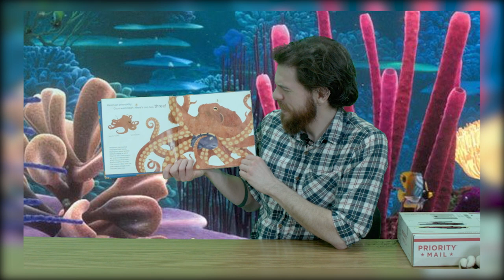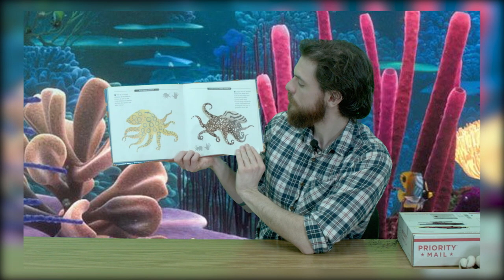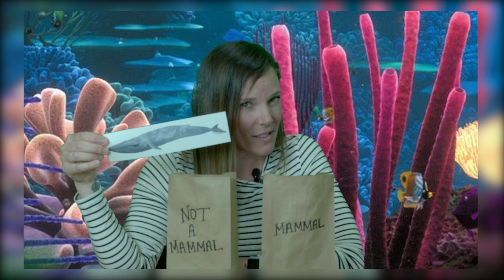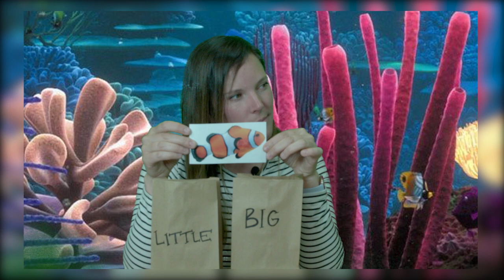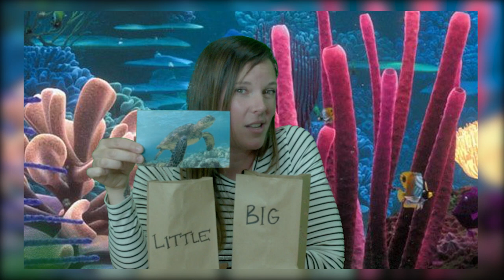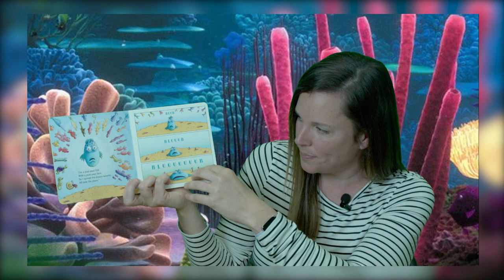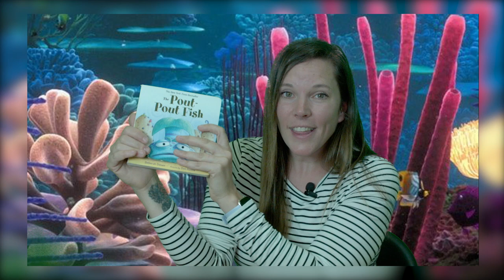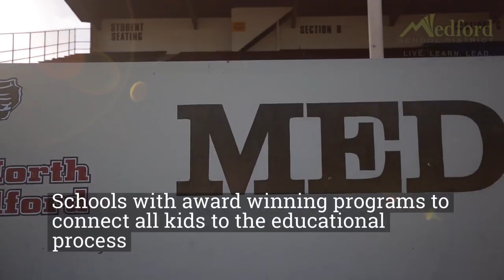UnderwaterAdventure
We're happy to partner with MSDTV to bring you Distance Learning programs like these!